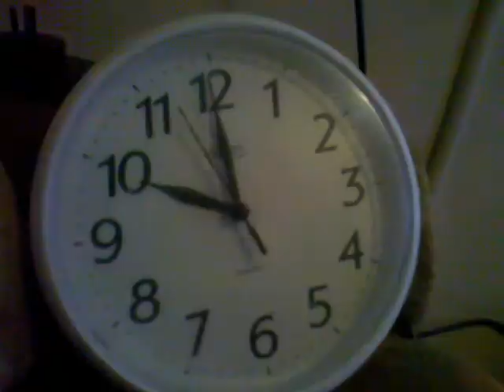time test Motorolla Defy 5 mins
2 mins still 1 min motion 2 more still + cat

post your findings!